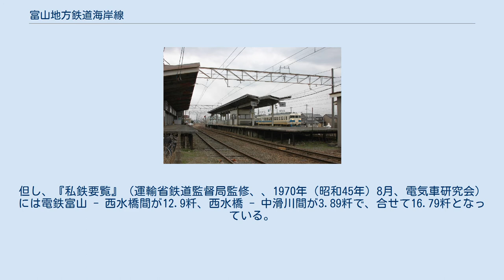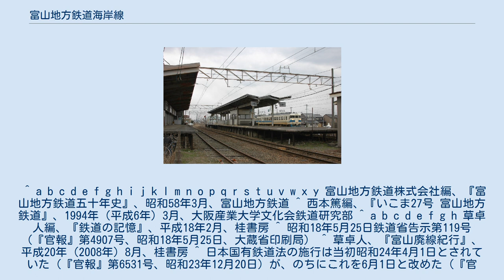富山地方鉄道海岸線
富山地方鉄道海岸線（とやまちほうてつどうかいがんせん）とは、かつて富山県北部の富山湾沿岸地帯において敷設を計画されていた富山地方鉄道の未成線である。
 富山地方鉄道海岸線は主として東岩瀬より海岸沿いに浜黒崎、水橋を経由して滑川に達する鉄道の路線として計画された未成線であり、1937年（昭和12年）に富山地方鉄道の前身である富山電気鉄道が富岩鉄道を傘下におさめたことを端緒として構想が練られ、最初の鉄道敷設免許の申請は1940年（昭和15年）8月31日に行われた。
然るにこの申請は戦時の交通統合に伴う富岩線の国有化によって有耶無耶となり、1945年（昭和20年）12月には具体的結論が出ぬまま免許申請書類は返戻となり立消えとなった。
戦後も幾度にもわたって富山地方鉄道はこの路線の実現のため免許申請を行い、沿線の各市町村においても海岸線敷設促進期成同盟会を結成するなど海岸線実現のための運動が行われたが、種々の困難のため行われた度重なる実施計画の変転によって月日は流れ、次第にモータリゼーションの波が押寄せて富山地方鉄道の経営にも翳りが見え始めた。
ここにおいて1973年（昭和48年）6月19日、富山地方鉄道は鉄道敷設免許廃止の認可申請を行うに至り、遂に同路線は未成線となったのである。
2014年（平成26年）の工事以前に中滑川駅にあった3番線は、この海岸線のために建設されたものであったといわれている。
 ^ この数値は『私鉄要覧』（運輸省鉄道監督局監修、1958年（昭和33年）12月、日本法制資料出版社）による。
但し、『私鉄要覧』（運輸省鉄道監督局監修、、1970年（昭和45年）8月、電気車研究会）には電鉄富山 - 西水橋間が12.9粁、西水橋 - 中滑川間が3.89粁で、合せて16.79粁となっている。
 ^ a b c d e f g h i j k l m n o p q r s t u v w x y 富山地方鉄道株式会社編、『富山地方鉄道五十年史』、昭和58年3月、富山地方鉄道 ^ 西本篤編、『いこま27号 富山地方鉄道』、1994年（平成6年）3月、大阪産業大学文化会鉄道研究部 ^ a b c d e f g h 草卓人編、『鉄道の記憶』、平成18年2月、桂書房 ^ 昭和18年5月25日鉄道省告示第119号（『官報』第4907号、昭和18年5月25日、大蔵省印刷局） ^ 草卓人、『富山廃線紀行』、平成20年（2008年）8月、桂書房 ^ 日本国有鉄道法の施行は当初昭和24年4月1日とされていた（『官報』第6531号、昭和23年12月20日）が、のちにこれを6月1日と改めた（『官報』6662号、昭和24年3月31日） ^ a b 富山県編、『富山県史 史料編VIII現代』、昭和55年2月、富山県 ^ 昭和33年運輸省告示第271号（『官報』、1958年（昭和33年）6月11日、大蔵省印刷局） ^ a b 昭和34年運輸省告示第23号（『官報』、1959年（昭和34年）1月16日、大蔵省印刷局） ^ a b c d 浜黒崎郷土編纂委員会、『浜黒崎の近現代史』、平成12年9月、富山市浜黒崎自治振興会